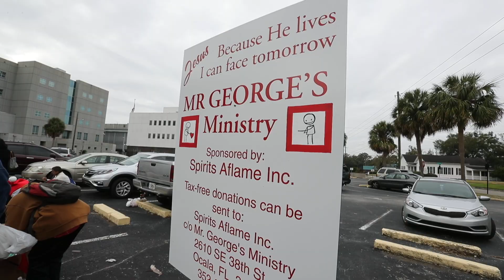Mr George's Ministry